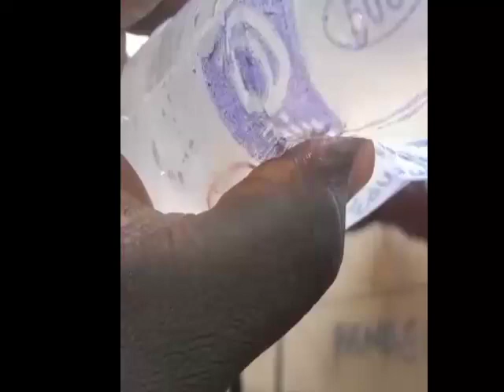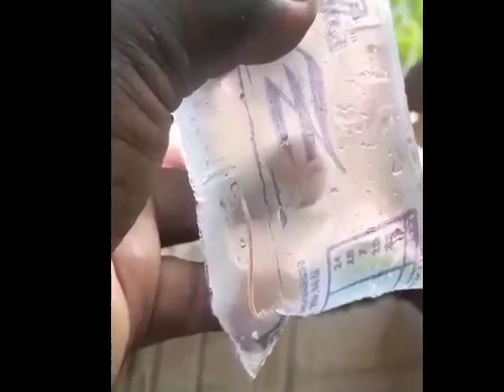Vid) Warning ⚠️ To All "Pure Water", Sacker Water Drinkers And Sellers. Please Watch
We bring you latest news on Nigeria Politics, Peter Obi, Bola Tinubu, Atiku abubakar, apc, pdp, lp 2023 election, metro news, entertainment and general happenings round Nigeria